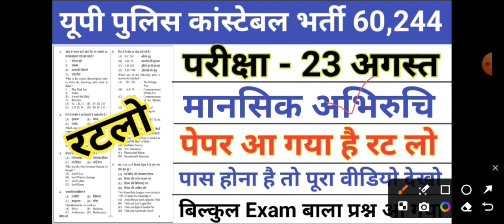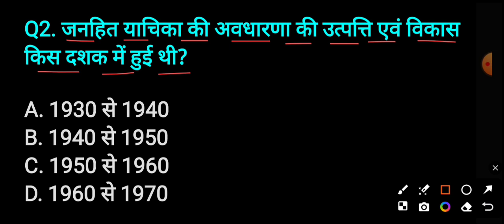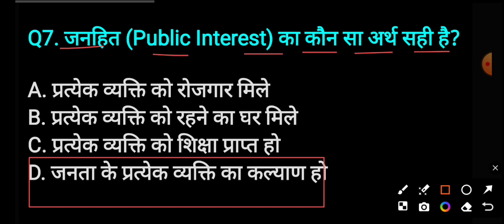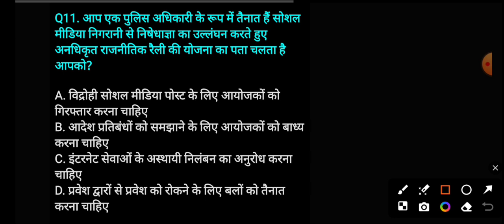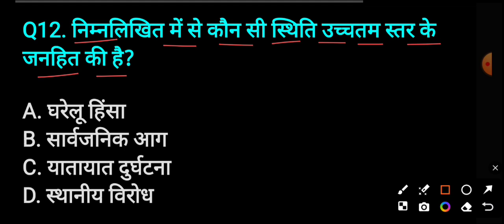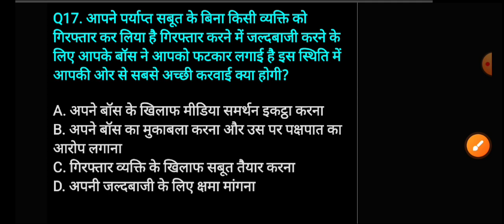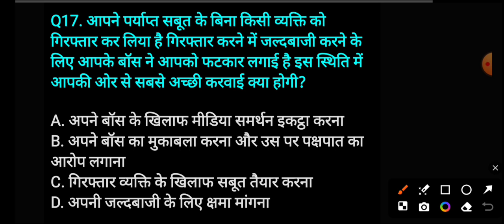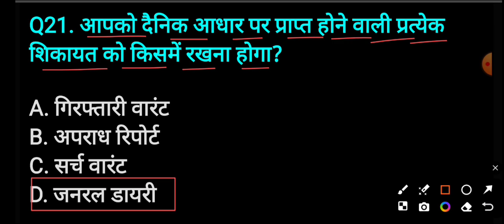UP Police Constable मानसिक अभिरुचि Model Paper/UP Police 23 August Mental Aptitude Imp Questions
UP police constable syllabus Is there any vacancy in
UP Police in 2023? How can I apply for
UP Police head constable 2023?

UP police head constable recruitment 2024 UP police
UP police constable vacancy 2024 exam date UP police recruitment 2024 notification pdf UP police vacancy 2024 in hindi